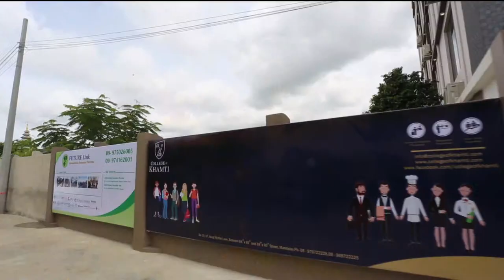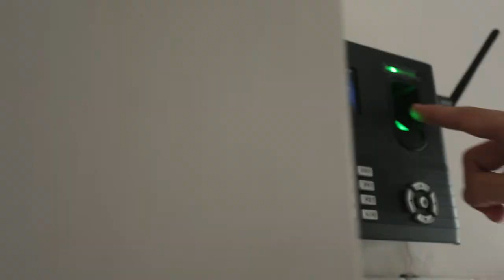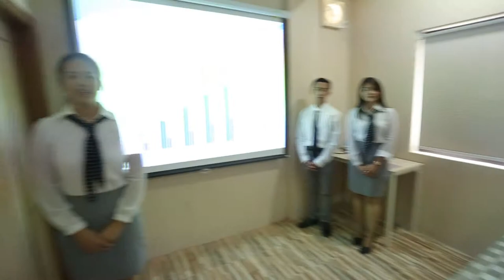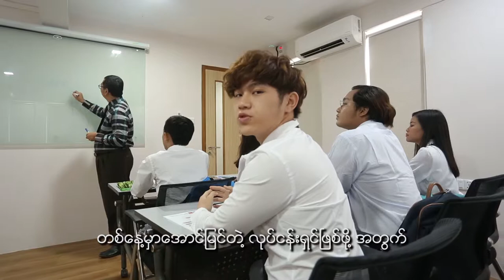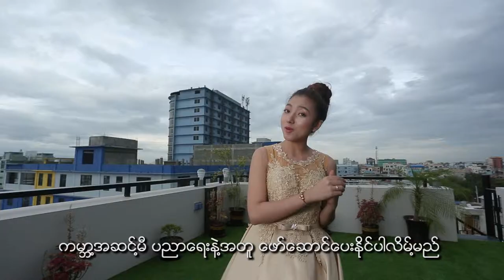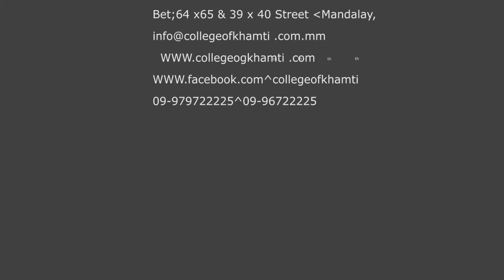COLLEGE of KHAMTI CK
"Gateway To Your Brighter Future"

College of Khamti abbreviated as CK is a private Hospitality & Tourism institution based in two main cities of Myanmar, Yangon and Mandalay.

CK is certified by the Confederation of Tourism and Hospitality (CTH) to provide the worldwide recognised standard education to Myanmar students. We offer a high quality British and international hospitality and Tourism education from CTH, trusted by most of world’s famous universities at Foundation Diploma, Diploma, Advanced Diploma, Professional Diploma and Executive Diploma level.